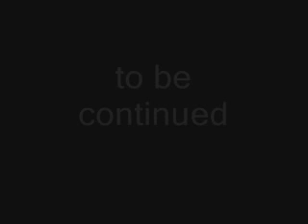pivot stick figure - 1 vs 100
nothing that I can write here